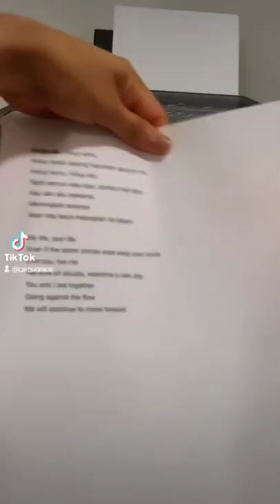My first rap in Korean 🙈